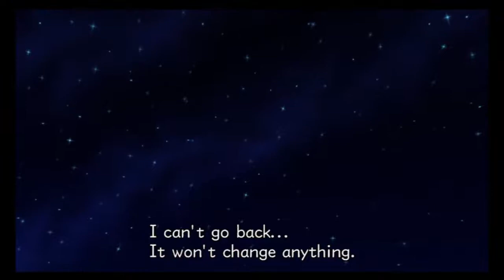Let's Play Kingdom Hearts 2 w/Unova1995 Part 44 - Welcome to Pride Lands